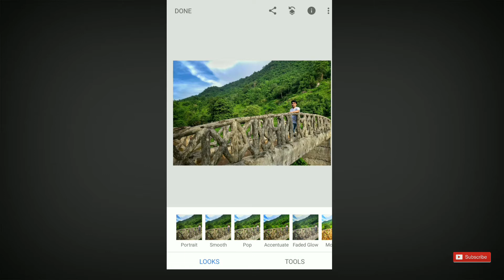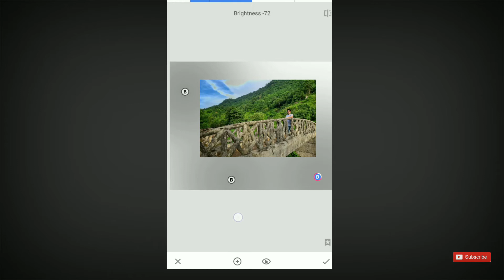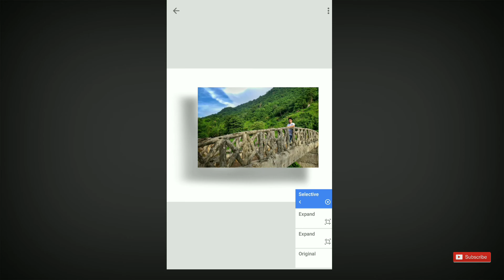Instagram 3D Shadow photo editing using Snapseed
In this tutorial you will learn how to create the 3d Shadow photo effect using Snapseed mobile application.
Don't get confused to find the best suitable app to create this effect. You can create it using Snapseed with few simple steps. Watch the tutorial and keep creating.

Topics covered -
• 3d photo editing using Snapseed
• 3d shadow photo editing
• Instagram shadow photo editing
• Shadow photo effect
• Shadow behind image effect
• Shadow frame effect snapseed